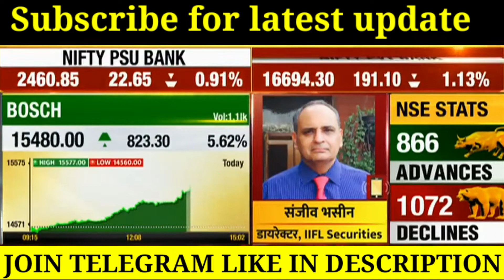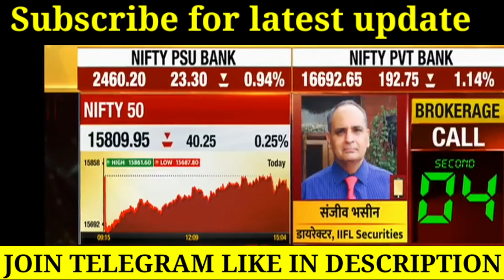बाजार मे बहुत बडा खेल हुआ | Sanjiv Bhasin latest today | Nifty Banknifty | Stock Market news | Ril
24  June Nifty Bank Nifty Analysis Today ! Morning Update ! Dow Jones ! SGX Nifty ! Nikkei